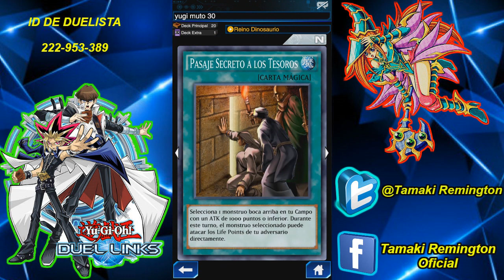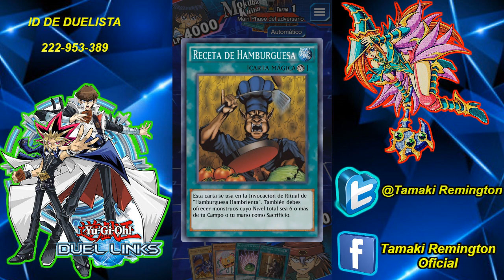Yugioh Duel Links Como Farmear A Mokuba Kaiba lv 30 + 7000 A 8000 De Puntos | Yugioh duel español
♕♕♕♕♕♕♕♕♕♕ HOLA BIENVENIDOS ♕♕♕♕♕♕♕♕♕♕

Por fin el evento esperado de yugioh duel links, solo que en lo personal esperaba a otro duelista legendarios pero bueno ni modos así es esto siempre nos trolea konami con los eventos de los duelistas legendarios , aunque pensaba que estaría en el portal pero no fue así ni para poderlo desbloquear.

Hola Bienvenidos!

Si es la primera vez que visitas el canal Seas bienvenido, como veras es un canal de video juegos en el cual jugamos. compartimos comentarios y exponemos nuestras experiencias,
al igual que traeremos diversas series de consolas dependiendo el crecimiento del canal y los recursos que se tengan.

Recuerda que todos somos el canal y el apoyo se les agradece.